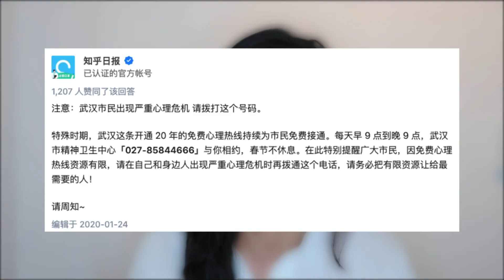💉Meus pais PRESOS na CHINA? CORONAVÍRUS | Pula Muralha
Meus pais PRESOS na CHINA? Esse é o terceiro vídeo que eu falo sobre o coronavírus na China. Quero trazer mais notícias direto da China mesmo para vocês e poder ajudar a entender melhor sobre a situação lá na China. Nesse vídeo vou falar mais um pouco da situação do coronavírus que está atingindo a China. Acho que para os chineses, um povo que gosta de trabalhar, ficar preso em casa há 5 dias é realmente uma coisa que nunca aconteceu antes na história. Os números de casos do coronavírus está aumentando cada vez mais e resolvi informar melhor vocês sobre isso. Falei com meus pais, com vários amigos da China perguntando como está a situação por lá. Todo mundo está praticamente preso dentro de casa e geralmente saem apenas para comprar comida. Se você quer saber mais sobre o coronavirus, continue me acompanhando aqui no canal. Espero que gostem e deixem seus comentários sugerindo novos vídeos.

 ⭐ Faça o download do meu ebook gratuito!

BASTANTE! 谢谢🙏
Apresentação: Si Liao e Lucas Brand
Produção: Si Liao
Edição: Si Liao
* Câmera 1: CANON G7X MARK II
* Câmera 2: EOS 750D
* Câmera 3: DJI OSMO Pocket
* Lente: EFS 18-135mm
* Áudio: ZOOM H1 / ZOOM H5
* Microfone: KIMAFUN
VÍDEOS MAIS VISTOS:
Chineses Provando DOCES DO BRASIL #1
Manual do Mundo! Ft. Mari, Iberê e Helena em Chinês
Impressione os Amigos no Restaurante Chinês | Ft. Manual do Mundo
Chineses Provam Pastel de Feira